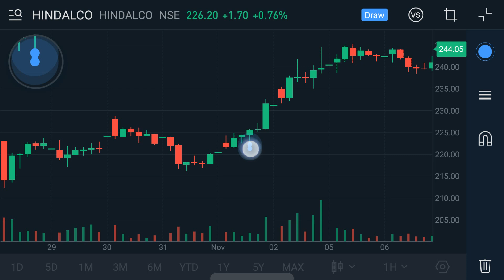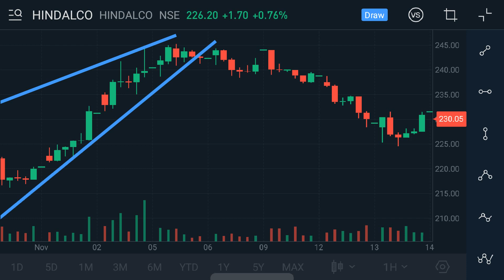asending triangle chart pattern